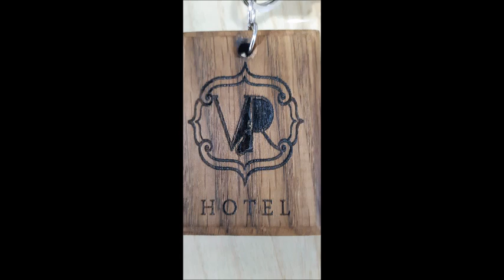VIR HOTEL, Kruševac, Serbia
Premiere. New Hotel in Kruševac, Serbia.

Премијера. Нови хотел у Крушевцу, Србија.

Adress / Adresa

VIR HOTEL
15 Čolak-Antina
Kruševac
Serbia